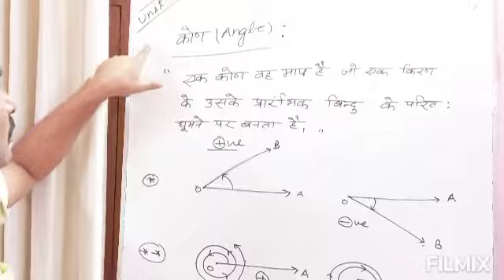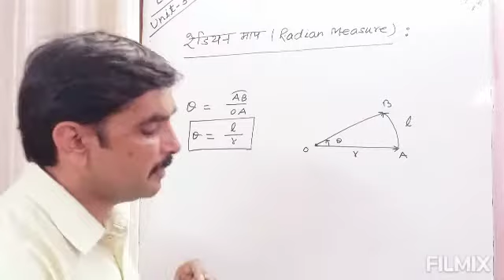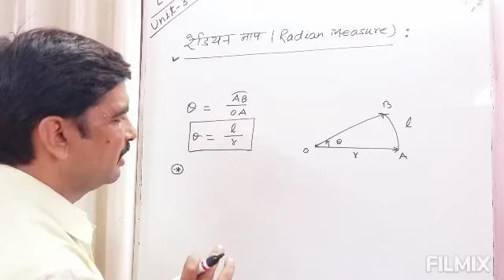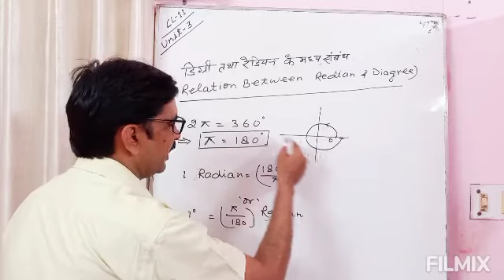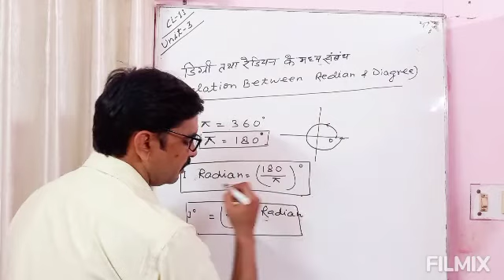Class-11/Introduction of Radian ...